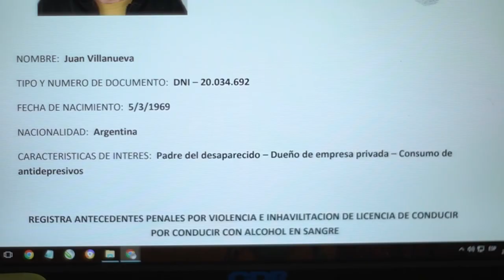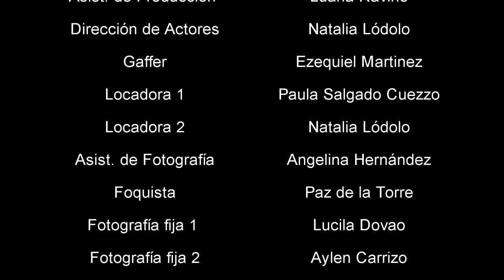EN TERCERA PERSONA | Cortometraje oficial 2022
Estudiantes de TUCA de la UNMdP
Cátedra de Proyecto Audiovisual V. Aguilar | Paván | Yenni

Hernandorena | Lódolo | Martínez | Morón | Ravino | Salgado | Zerillo

Todos los derechos reservados son propiedad de Walter López, Alejandra Martínez, Manuel Núñez, Daniel La Rosa, Alejandro Muñoz, Gabriel Nicolás, Iñaqui Hernandorena, Natalia Lódolo, Ezequiel Martínez, Martín Morón, Luana Ravino, Paula Salgado y Florencia Zerillo.

Cualquier uso sera permitido siempre y cuando se comuniquen con nosotros y sean mencionados el proyecto y el autor en los créditos.

Agradecemos a todo el equipo que nos ayudó a hacerlo posible:

Federico Lara, Gabriel Nicolás, Lucila Dovao, Angelina Hernández, Aylén Carrizo, Paz de la Torre.